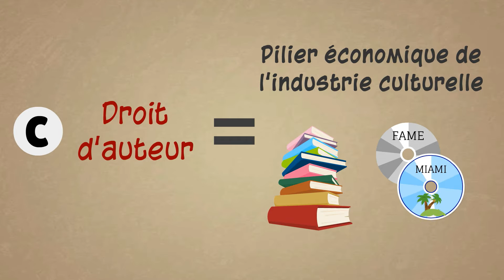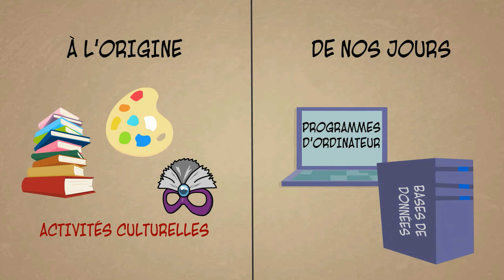Droit d'auteur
Les cours E-Learning de l'OMC s'adressent aux fonctionnaires des pays en développement membres et observateurs.
Si vous souhaitez vous inscrire, veuillez visiter le site Web d'ECampus

Avertissement: Le contenu de cette chaîne YouTube est uniquement destiné à un échange de vues informel entre les participants aux cours et les invités sur des questions liées à l'OMC. Leur contenu ne constitue pas une interprétation faisant autorité des accords de l'OMC ni ne peut servir à représenter une position officielle de l'OMC, des gouvernements ou d'une autre institution.